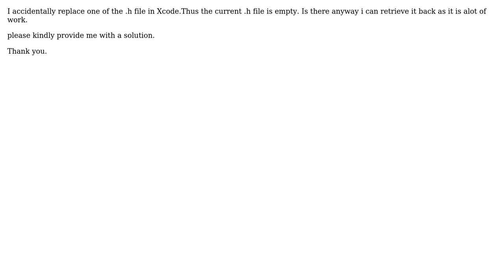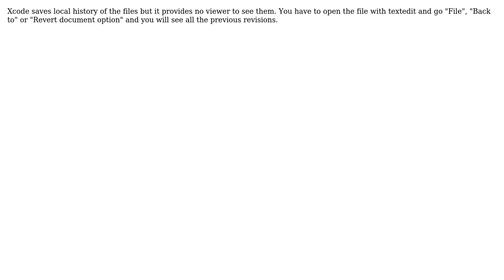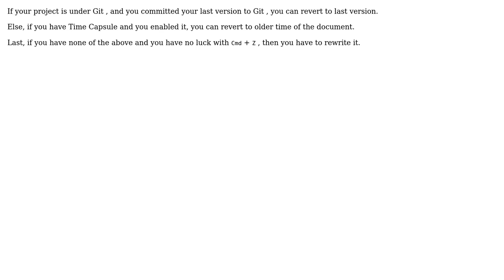How to retrieve replaced file in xcode? (3 Solutions!!)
How to retrieve replaced file in xcode?

With thanks & praise to God, and with thanks to the many people who have made this project possible! | Content (except music & images) licensed under CC BY-SA | Music | Images & others | With thanks to user user2402681 user Raptor user NaEs user Energy and the Stack Exchange Network Trademarks are property of their respective owners. You are responsible for your own actions.